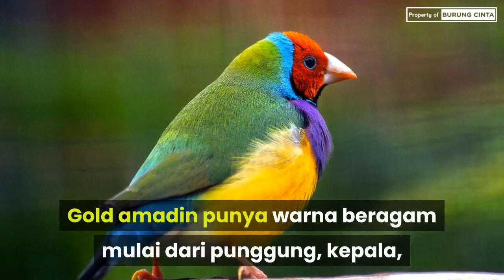BURUNG HAMA KINI JADI PRIMADONA - 9 BURUNG FINCH YANG WAJIB ADA DI KANDANG AVIARY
Salam lestari ya temen-temen
Yuk budidaya burung finch, dalam video ini burung cinta sajikan 9 jenis finch yang sering ada di kandang aviary (peternak) Indonesia.
Semoga menginspirasi ya temen-temen.
Terima kasih..